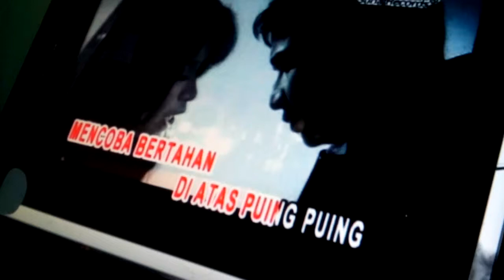Adam ft Sarah Terlanjur cinta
Dewan seksyen 6 terlanjur cinta 6.6.2015